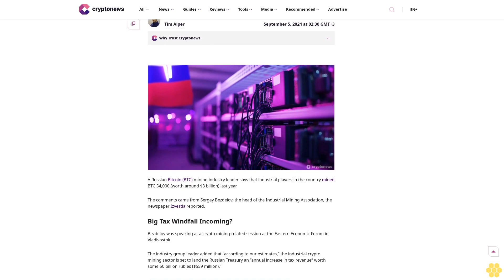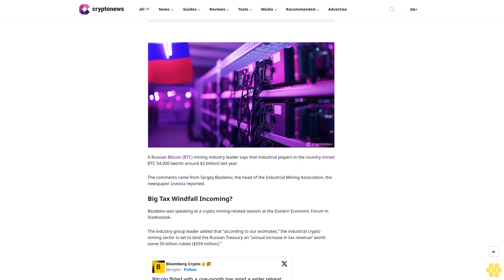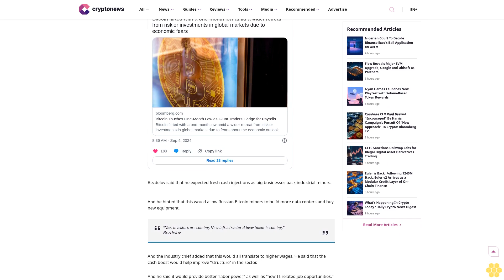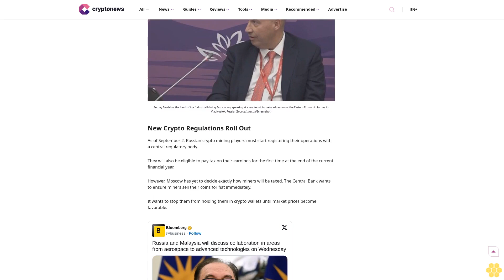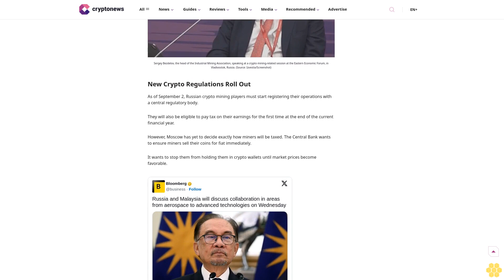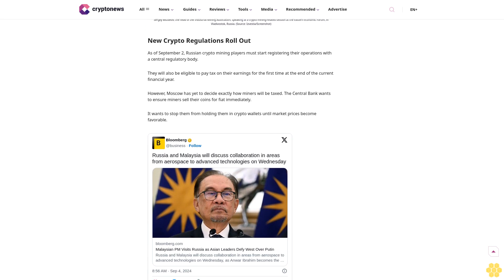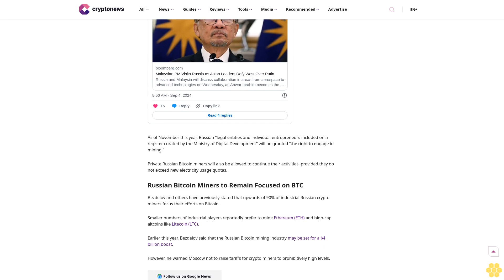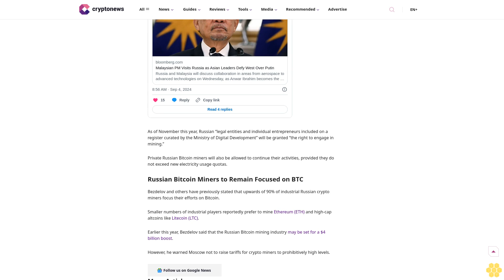Russian Bitcoin Miners: Industrial Players ‘Mined BTC 54,000 in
Bitcoin Mining

Russia

Industry chief says Russian Treasury is in for a multi-million dollar tax windfall from BTC miners

Author

Tim Alper

Author

Tim Alper

About Author

Tim Alper is a British journalist and features writer who has worked at Cryptonews.com since 2018. He has written for media outlets such as the BBC, the Guardian, and Chosun Ilbo. He has also worked...

Author Profile

Copied

A Russian Bitcoin (BTC) mining industry leader says that industrial players in the country mined BTC 54,000 (worth around $3 billion) last year.

The comments came from Sergey Bezdelov, the head of the Industrial Mining Association, the newspaper Izvestia reported.

Big Tax Windfall Incoming?.

Bezdelov was speaking at a crypto mining-related...